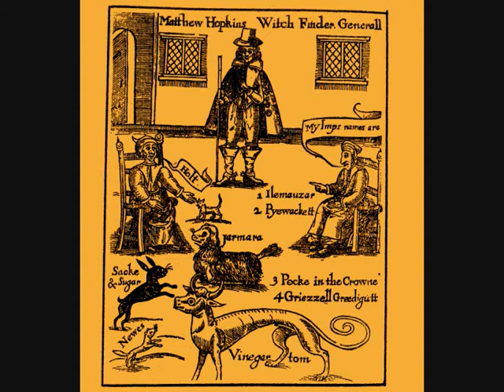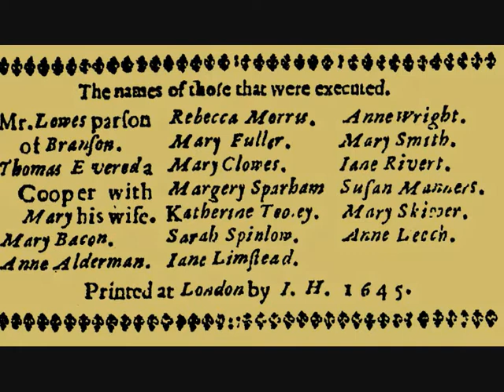Sacke & Sugar - Paddon & Pennick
'Sacke and Sugar' was an animal that Matthew Hopkins, the self-styled Witch-Finder General claimed was an imp, an evil spirit sent by the Devil in animal form to carry out the bidding of a witch. This delusion, where pets and household animals, especially unusual ones like exotic breeds of dog, non-indigenous animals imported from the Americas like chinchillas and guinea pigs as  well as cats, toads and birds, led to the torture and death of many people, mainly women, by fanatics. The worse British witch-hunts began in England under Queen Elizabeth I, continued under the Scottish king of Britain, James I, and later during the Civil War where Puritan fanatics used public fear of witchcraft as an excuse to cleanse the nation of suspected Catholics and Royalists as well as people practising folk medicine and rural magic. Moral panics like the witch hunts of old are still with us today, though their focus has changed.
Russell Paddon plays Theorbo Lute and Nigel Pennick plays Mountain Dulcimers and Celestial Monochord.